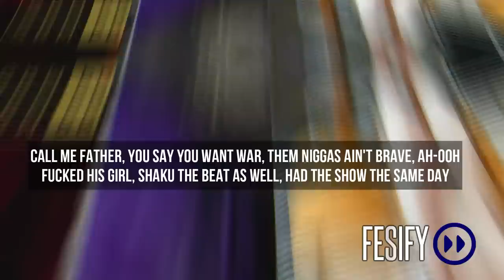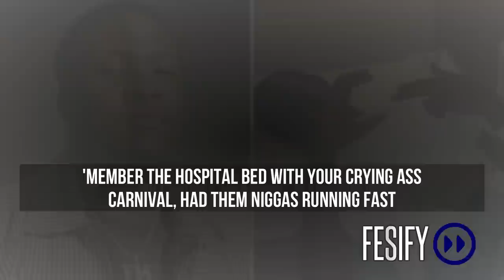Kojo Funds Vs J Hus 'I Slept With His Girl' & She Responds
Kojo Funds Sends For J Hus 'I Slept With His Girl' & She Responds